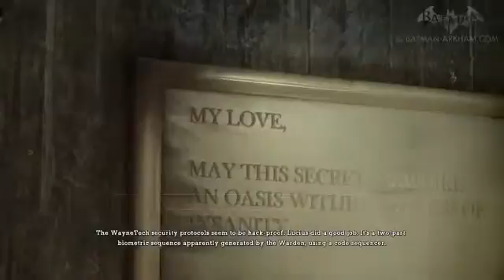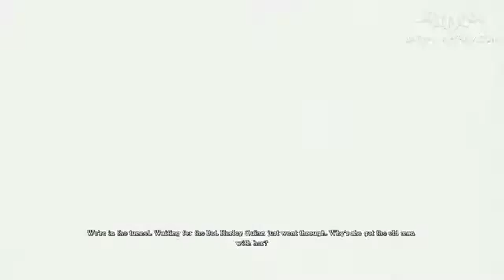Batman Arkham asylum part 16 no commentary